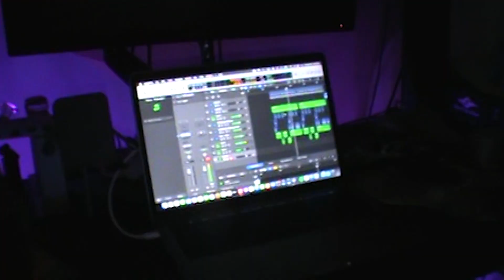STRGURRL + BAYYMACK (LIVE) @ SUBCULTURE LA 4.29.23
Burnout is back in LA linked up with Yards4le and more. Check out Killmesumday and Hamilton go skating, along with Strgurrl and Bayymack live at Subculture in Los Angeles.